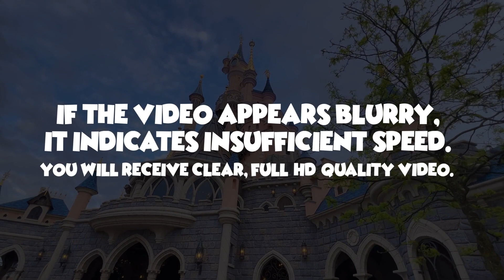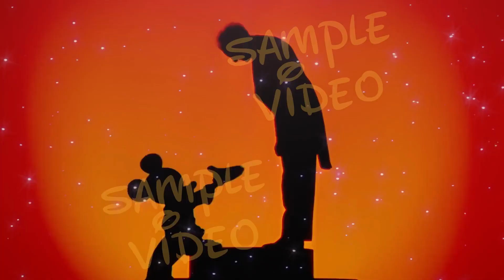DISNEY WORLD NON PERSONALIZED EDITION: DISNEY TRIP REVEAL VIDEO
Embark on an enchanting journey with our Non-Personalized Disney World Trip Reveal Video! 🏰✨ Get ready for the excitement as you announce the magical adventure to Disney World. Share the joy and anticipation with your loved ones in a delightful and memorable way. Make the announcement just as magical as the trip itself! 🎉🐭